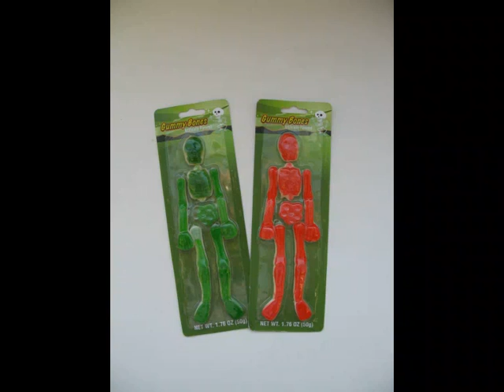Gummi-Skelett in Aktion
Ein sehr kurzer Kurzfilm mit einem Weingummi-Skelett / A very short shortfilm about a gummi skeleton.